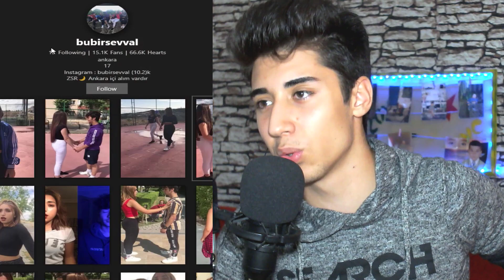REZİL İNSANLAR #1 / GÜLTEKİN DALKILIÇ / NOSTALJİ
Merhaba ben Gültekin Dalkılıç 3 sene önce başlatmış olduğum rezil insanlar serisinin videolarını tekrardan yayınlıyorum iyi seyirler

rezil insanlar , tiktoker , siksokerler , gultekinpoh , rezil insanlar #1 , o senin yengen